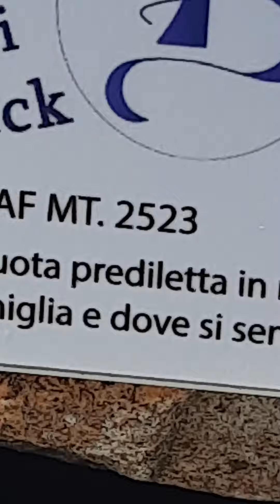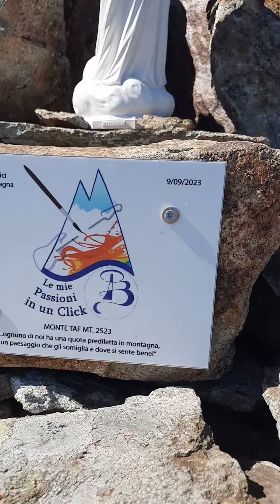Незапланировпнное видео, но зрителями выступают сегодня все гиганты Альп ....